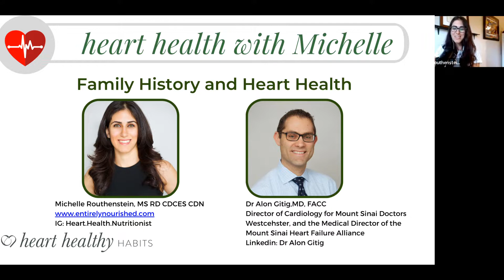Heart Disease Prevention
In this episode of heart health with Michelle, Dr. Alon Gitig, MD FACC, preventive cardiologist, speaks with Michelle Routhenstein MS RD CDE CDN, a cardiology dietitian and preventive heart health nutritionist about heart disease prevention and risk reduction. We touch upon optimizing risk factors, lifestyle, and discuss ways to assess your risk through certain lab tests and a calcium score.

Here are the questions we ask and answer throughout this episode:

Who should get tested for heart risk? At what age should you get tested for heart disease? 1:48
At what age does plaque formation occur in the arteries? 3:45
Can I have a high calcium score even though I look healthy? 4:14
If I have a family history of heart disease, when should I start taking care of my heart? 4:50
What is the key to optimal heart health and longevity? 5:20
Who should be getting the coronary artery calcium scan? 5:40
How accurate is the coronary artery calcium scan? 7:10
When should you take action for a high calcium score? 7:40
What should you do if you have a high calcium score? 8:30
If I have a family history of heart attacks, am I destined to have one as well? 9:50
What is the strongest predictor of future heart attack risk? 13:05
What is lipoprotein(a)? 15:20
Should everyone test for lipoprotein(a)? 16:46
What is a coronary calcium score? 18:00
Does a calcium score have a significant amount of radiation? 22:50
How can you get a calcium score test? Can I go to my primary physician for it? 23:00
Who should get a coronary calcium scan? 24:11
Why isn’t the coronary calcium score a routine test? 25:00
What is the difference between a stress test and coronary calcium scan? 29:00

More information about our guest today:
Dr. Gitig is the Director of Cardiology for Mount Sinai Doctors Westchester, and the Medical Director of the Mount Sinai Heart Failure Alliance.  He is a non-invasive cardiologist with 15 years of experience managing all forms of chronic cardiac diseases.  He has been recognized by his peers for his expertise in the field for each of the last 7 years, as a Castle Connolly Top Doctor selection, and has been honored in Westchester Magazine and New York Magazine for these achievements.

Dr. Gitig’s clinical passion is in prevention of disease.  He is particularly interested in lifestyle changes that improve the function of our heart and arteries, and which have results that go beyond the effects of prescription medications.  His practice focuses on nutritional interventions, exercise, stress management and sleep optimization to achieve optimal targets for lipid levels and blood pressure, and also help to optimize patients’ blood glucose and insulin balance, as well as systemic inflammation in the body.  All of these factors can have a marked impact on our likelihood of developing cardiovascular (and other) disease over the course of our lifetime.

Dr. Gitig believes that by using state-of-the-art diagnostic tools, it is possible to personalize the assessment of an individual’s risk for disease, as well as tailor interventions to those that are most likely to benefit a given person.  In his experience, this approach is far more powerful than one-size-fits-all lifestyle or prescription advice.  He practices in Westchester County, NY (Yonkers and Scarsdale locations), and sees patients both in person and via video visits. Please find Dr. Alon Gitig on LinkedIn.

More information about Michelle Routhenstein:
Heart disease management and prevention are Michelle Routhenstein's areas of expertise. She is a Preventive Cardiology Nutritionist, Registered Dietitian Nutritionist, Certified Diabetes Educator, and Cardiology Dietitian. Michelle’s goals are to inspire, empower, educate, and help individuals take a proactive role in their heart health by optimizing risk factors, improving blood flow and blood vessel health and reducing any strain on the heart so it can do its job more effectively. Her work is focused on reducing the risk of heart attacks and strokes, and increasing quality of life through science based nutrition and lifestyle management.

Michelle has more than a decade of experience successfully improving her client's laboratory parameters, mitigating risk factors, and maximizing heart function to avoid and treat heart disease and its related chronic illnesses. She takes a whole person personalized approach to long term nutrition and lifestyle change by merging the science with her client's lifestyle. Michelle believes in the important of explaining the why behind all her recommendations for her clients to be an active participant in their care to truly optimize each person's heart health and increase their longevity.